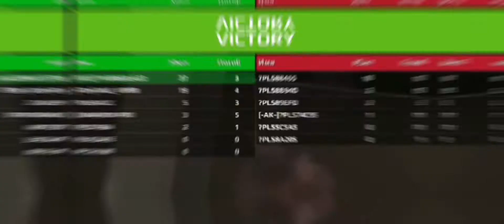ARREOLA20 x WAG_ VIPER x MON PRO